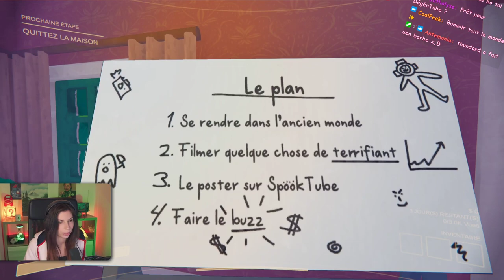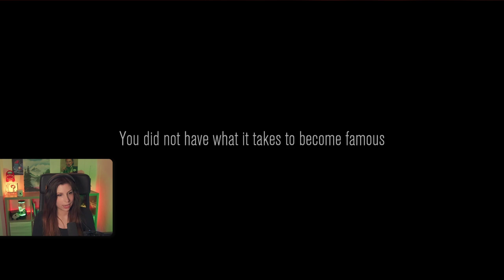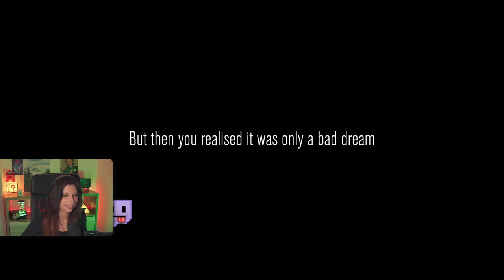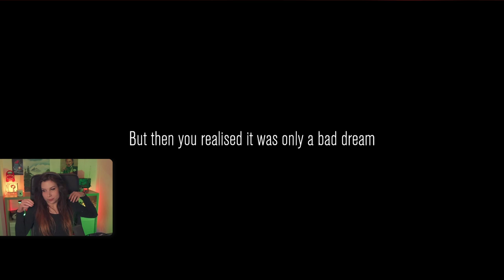Ca fait trop flipper, j'en peux plus - Content Warning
Découverte de Content Warning, ENFIN!! Ft Guile et Thundard !